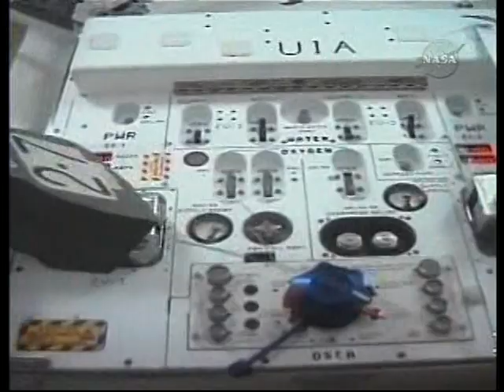STS-127 EVA 4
Flight Day 10 concentrated on EVA-4, conducted by Cassidy and Marshburn, focusing soley on the priority task of replacing the four remaining batteries in the Port 6 truss integrated electronics assembly.

L2Friday’s spacewalk was literally all about finishing the P6 battery task, following the termination of EVA-3 slightly earlier than planned due to higher than nominal concentrations of CO2 building up in Cassidy’s EMU.

Cassidy, a Navy SEAL, was jokingly tagged as “basically Chuck Norris minus the restrictions of gravity,” in a joke flight rule presentation sent up to the crew, and ironically it was his impressive military training background that probably caused the CO2 spikes, as he sped out of the Quest Airlock – showing no fear and a bit too much excitement – on his debut spacewalk.

While the LiOH canister – which aids the removal of CO2 concentrations from the EMU – was changed out and will be inspected back on the ground, Cassidy was told to take EVA-4 at a more relaxed pace. He still suffered some elevated CO2 levels during the spacewalk.

Given only two batteries were installed on to P6 during EVA-3 – when four out of a total of six were scheduled – it was hoped EVA-4 would complete the priority task – and that was officially the case after around six hours duration into the spacewalk.

The status heading into EVA-4 saw the P6 with two new batteries already installed, with a third safely stowed as EVA-3 was called to an end. Three of the old P6 batteries were also successfully removed and stowed in their temporary home on External Stowage Platform 3 (ESP3), meaning the task is about half way complete by the time the EVA-4 spacewalkers arrive at the worksite.

L3The new batteries were transferred from the ICC-VLD (Integrated Cargo Carrier – Vertical Lightweight Deployable), which is grappled by the SSRMS (Space Station Remote Manipulator System) “Canadarm2”.

“The new batteries are lettered A-F. The old batteries on the Integrated Electronics Assembly (IEA) are numbered 1-6,” noted the Flight Plan Walkthrough on the Battery R&R procedure.

“Battery 1 was removed from the IEA and temp stowed in order to make room for the first new battery. Battery A was then removed from the ICC and installed into location 1 on the IEA. Battery 4 was removed from the IEA and installed onto the A location on the ICC.

“Battery B was then removed from the ICC and installed into location 4 on the IEA. Battery 3 was removed from the IEA and installed onto the B location on the ICC.”

EVA-4 picked up with the installation of Battery C into the IEA. It took around one hour before the spacewalkers are in the correct configuration to restart the R&R tasks.

“Battery 2 will be removed from the IEA and installed into the C location on the ICC. Battery D will be removed from the ICC and installed into location 2 on the IEA. Battery 1, which was temp stowed, will now be installed onto the D location on the ICC.

“During the Battery R&R, the SARJ (Solar Alpha Rotary Joints) will be prohibited from rotating. Post EVA, the SSRMS will maneuver to a SARJ clear position, to allow the SARJ to rotate again.”